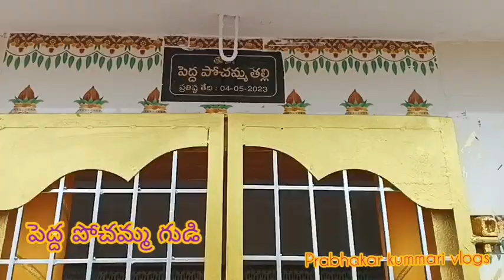మాఊరిలోపోచమ్మలబోనాలుpart1 day1పందిరి వేయడం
Pochamma boonaalu part 1